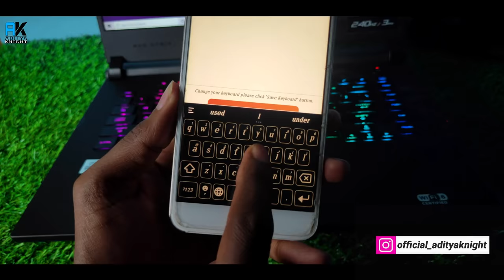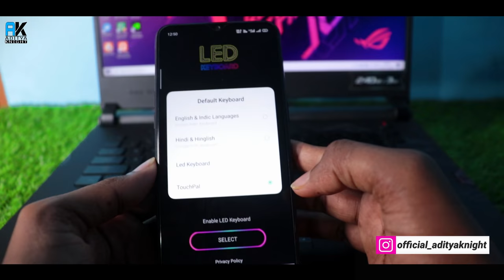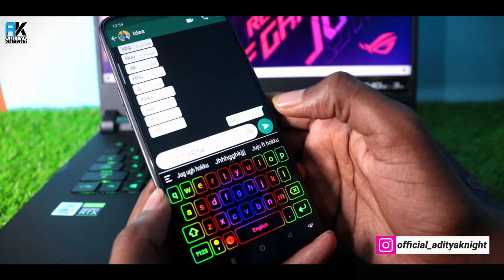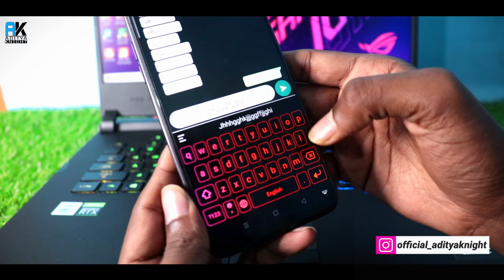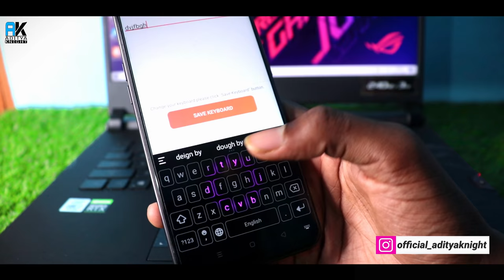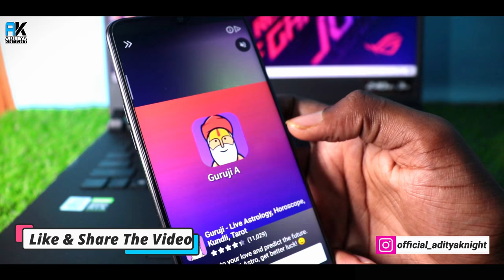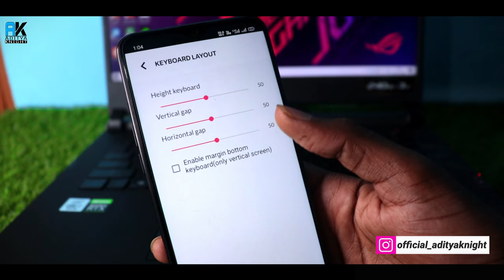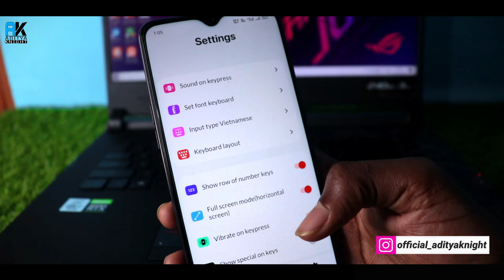Enable RGB Keyboard On Any Android | Lightning Keyboard On Mobile | Change Keyboard Style In Android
Hello Guys, In this video i will show you How To Save Instagram Music Story 2020 | How To Save Instagram Story With Music in Hindi